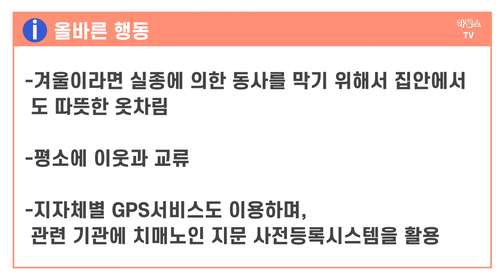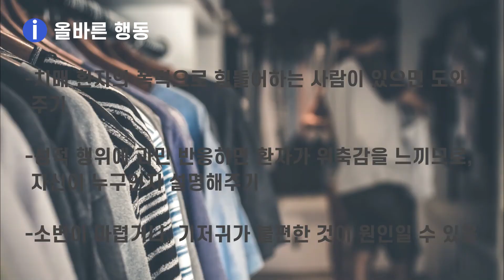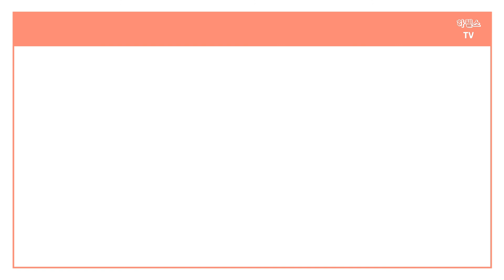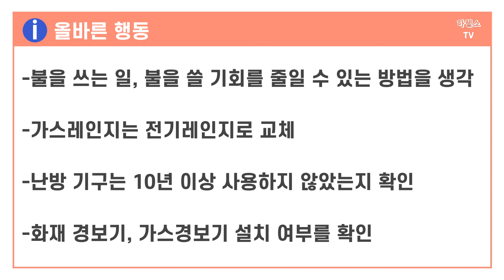치매 환자 돌보기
치매 환자를 이해하고 잘 돌보기 위해서  디양한 증상과 상황을 잘 대처함이 필요합니다.
치매 환자가 요일, 날짜, 자신의 나이도 깜박했을 때, 길거리를 베회할 때, 쉽게 화를 내거나, 폭력을 휘둘거나, 성추행을 할 때,  기온이나 계절을 무시한 옷차림을 할 때.​​  화재를 일으킬 때가 있습니다. 그럴 때 부적절한 행동과 올바른 행동을 안다면 가족이나 요양보호사에게 유익한 정보가 될 것입니다. 치매 환자에게는 안정감과 친밀함이  매우 중요합니다.